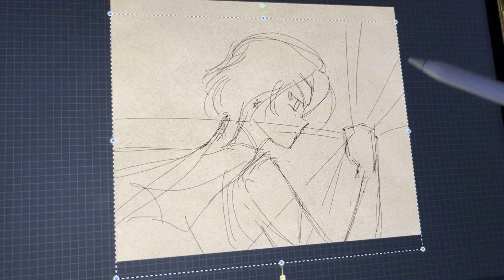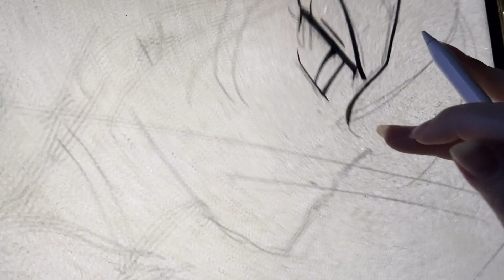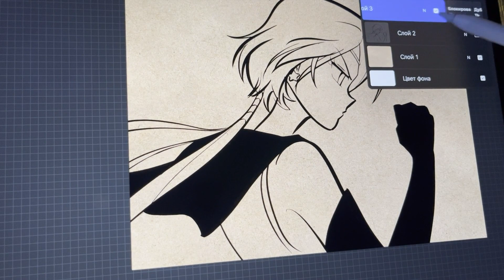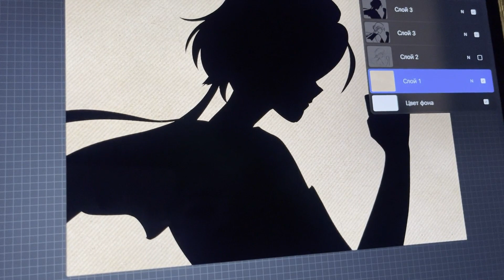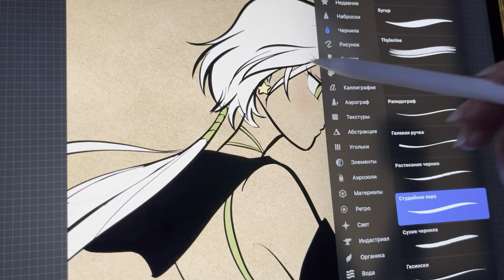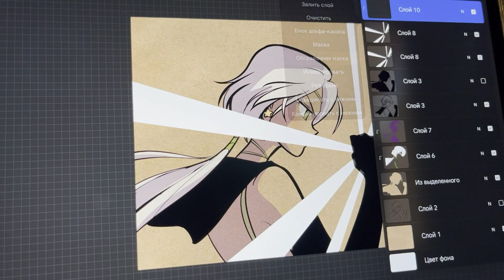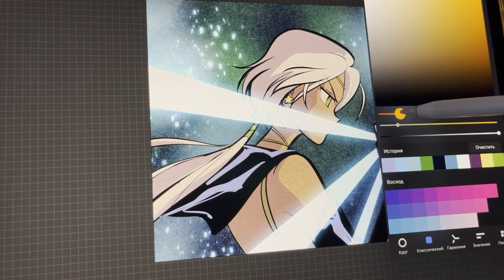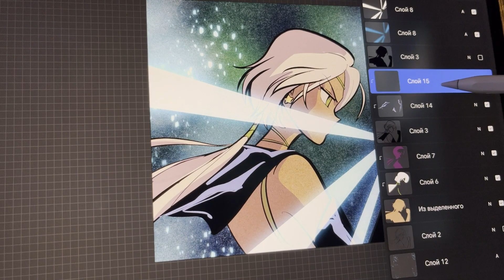Drawing Yaten sailor star healer from “Sailor Moon Crystal” ヤテン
Drawing Yaten sailor star healer from “Sailor Moon Crystal” ヤテン, one of my favorite characters